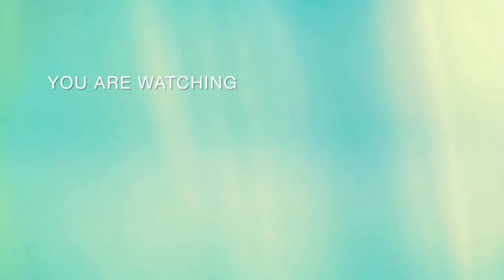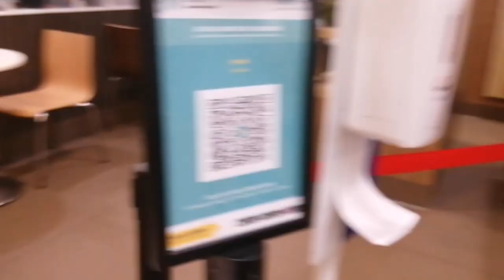roaming around tst